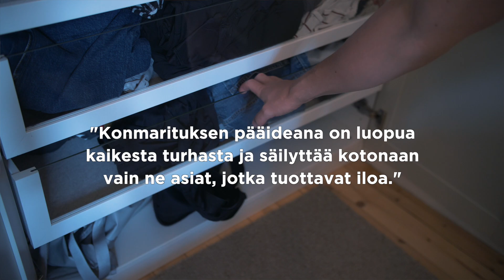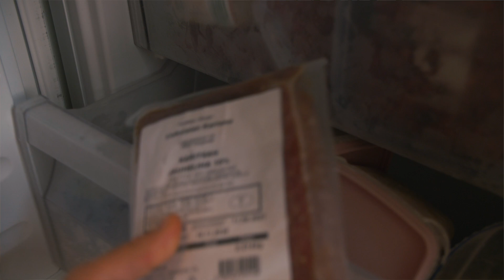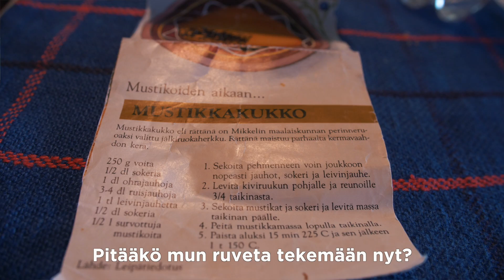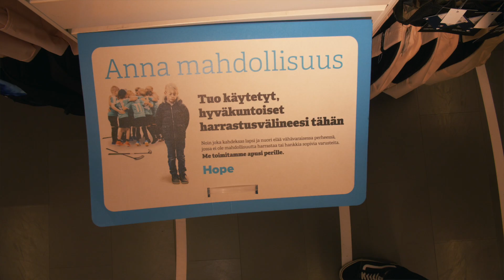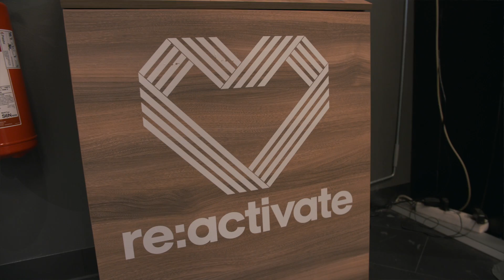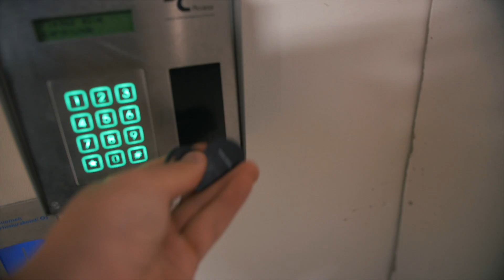Elin viikon ostamatta mitään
Olin viikon ostamatta mitään ja keräsin joka päivä urheiluvälineitä lahjoitukseen.

Valtakunnallinen hyväntekeväisyyskampanja Anna mahdollisuus kestää 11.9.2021 saakka. Kampanja-aikana kerätään lasten ja nuorten harrastusvälineitä, jotka lahjoitetaan Hope ry:n kautta vähävaraisille suomalaisille perheille. Välineiden keräyspisteitä löytyy jokaisesta Stadiumista.

VERKKOKURSSI:
🚀  Voittava Rytmi - Miten luoda pieniä tapoja, jotka johtavat merkittäviin muutoksiin. Uusi Superkurssi starttaa syksyllä 2021.

KUKA OLEN?
Olen Jalmari, opiskelen yrittäjyyttä ja vastuullista markkinointia Hankenissa Helsingissä. Pelaan jalkapalloa maalivahtina VJS:ssa (Vantaan jalkapalloseura) miesten Kakkosessa.  Olen toiminut yrittäjänä 6 vuotta tehden mm. mainosvideoita yrityksille ja nyt tubetan hyvinvoinnista, uuden oppimisesta ja itsensä haastamisesta.